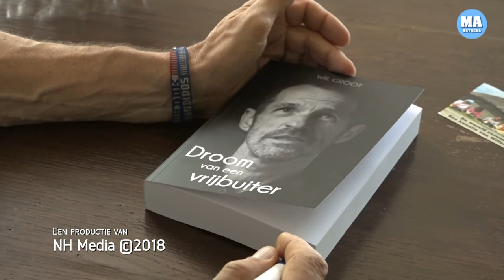Wil Groot uit Hauwert schrijft over 30 jaar leven met HIV